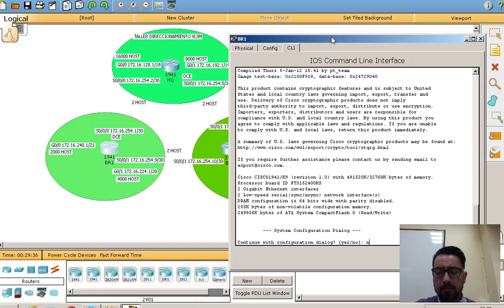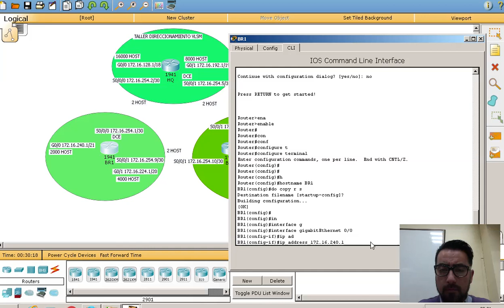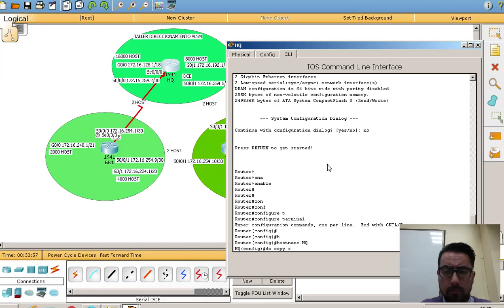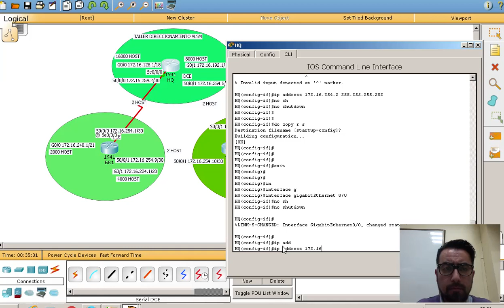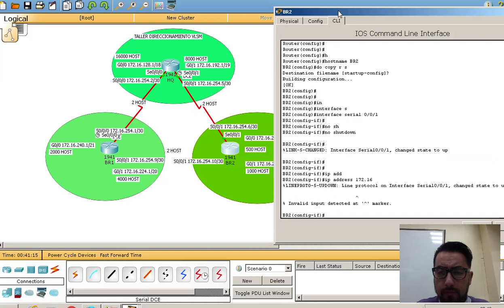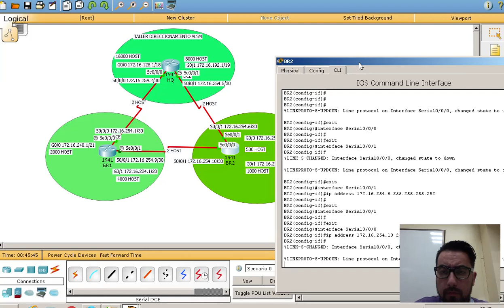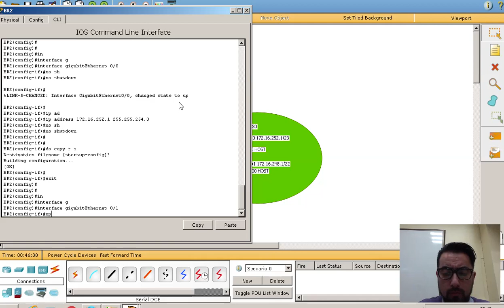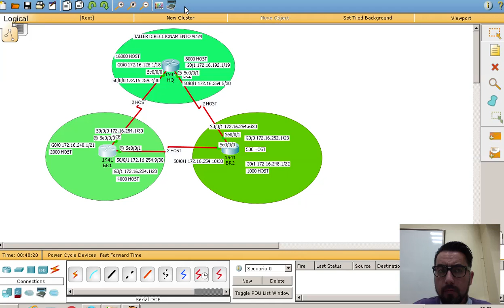clase 05 junio 2017 CCNA1